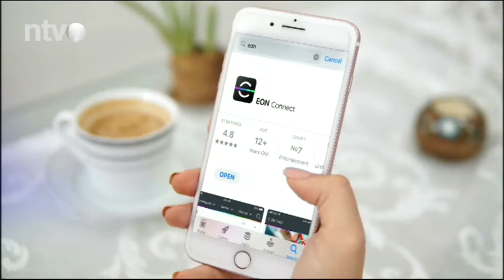Dobar dan 18.01.2022.